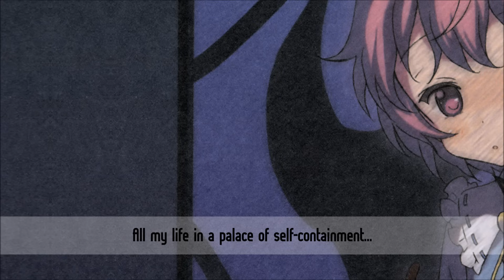【Touhou Lyrics】 Satori Maiden ~ 3rd Eye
Satori's theme. ...Well, this might sound a bit too dramatic for Satori's character, but the imaginable struggle of a mind-reading youkai like her is just beyond tragic.  I'm sure that Satori went through similar emotional hardships as her sister Koishi, being endlessly exposed to ugly thoughts of hatred and fear... but, rather than sealing her third eye, Satori has a different solution:  She'll use hypnosis to draw out the far more beautiful thoughts that lie beneath-- that is, the beautifully traumatic memories of danmaku.  Danmaku is the answer to everything!

**WHOEVER LINKED THIS FROM TVTROPES' "AWESOME MUSIC," THANK YOU TO INFINITY!!

Touhou Project 11, Subterranean Animism
Satori Komeiji: "Satori Maiden ~ 3rd Eye"
Original music by ZUN.
English lyrics and fandub vocals by me.
Art from the official art book, The Grimoire of Marisa.

Stop—  I can hear them now, the voices in my head,
They’re flooding in at once, in a rush, leaving nowhere to hide.
There’s no escape from this rising sense of dread
When it’s already here, inside…

Stop—  Why, if only we could speak without a word:
In wishing to be closer, we stray too close in the end.
Deep, chilling thoughts unlike ears have ever heard
Are echoing again…

“A͟ m͝o̸n͡st̕er͡… A͢ ͘mons̀t̨er…҉ A ҉mo̡ns̛t̀er̢… ̨S̨tay̕ ̧away͟…”
“҉Sh̶e̷’́ś ̴sc̸ar͏y…̵ The͞ ͏w͟ąy̵ ҉she’s ̵look̡i̛n̷g͘ ҉a̧t́ ͏m͟e i̶s s͠o͡ scar͜y͟…͞ ̢Stơp lo̸o̴kin̕g ̡a͢t͡ m̷e.”
“͡No̷t t̡h́at.” ͢ “͡Pl̸ease, anythin͟g͠ ̶b̵ut t̷h̷at!̀” ́ “D͞o҉n’t c͠om̕e̵ any͝ c͘lo̸ser͢…!!̸”

I have enough of my own overwhelming nightmares.
Temptation calls to seal the rest, these heavy ties to sever.
“Close your eyes”… what for me isn’t all that easy:
To suffer hate in search of love, or lose them both forever?

No…

Stop—  Every moment trapped in someone else’s hell:
No love is unconditional where there is fear to be found.
If that’s the case, then it may be just as well
To hide it all away underground.

Stop—  Though I look away, I’ve seen it all before:
Another ugly truth lies behind these cold, brittle locks.
Dig even deeper; there must be something more:
A last hope at the bottom of the box?

Come play my game, for a moment of entertainment,
To keep my mind preoccupied with memories of beauty.
All my life in a palace of self-containment:
So let me show you what I see, and share with you my duty:…

Sleep…